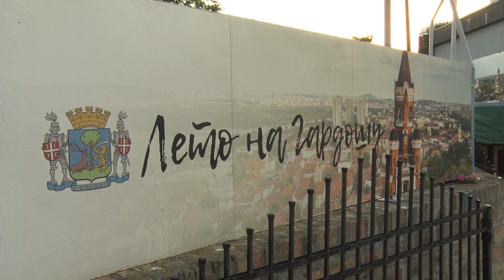ZEMUN pokrivanje Tamburasi